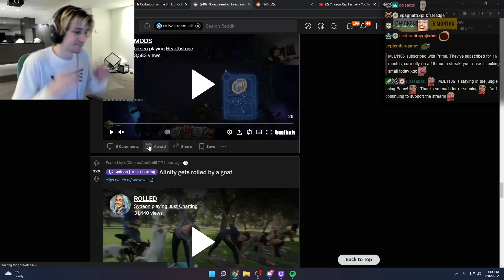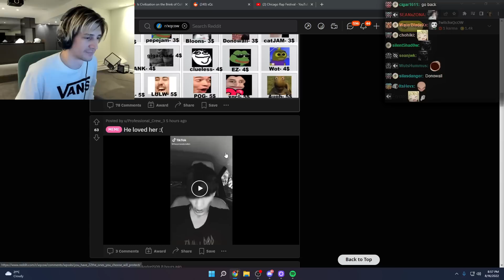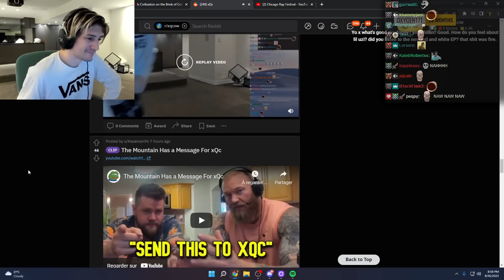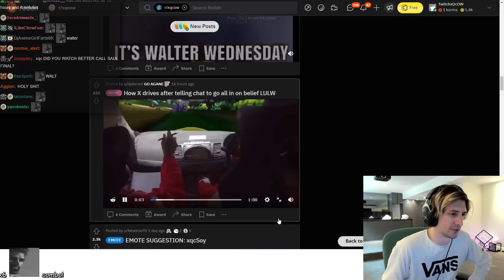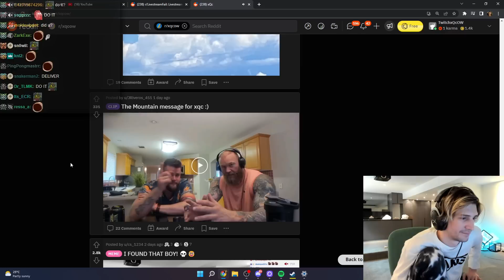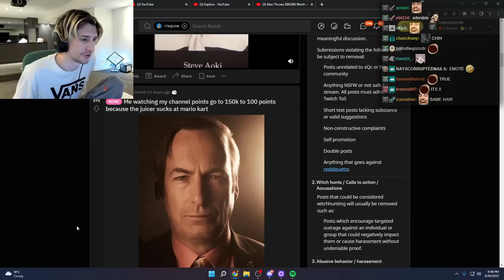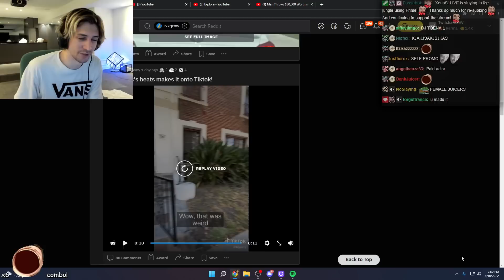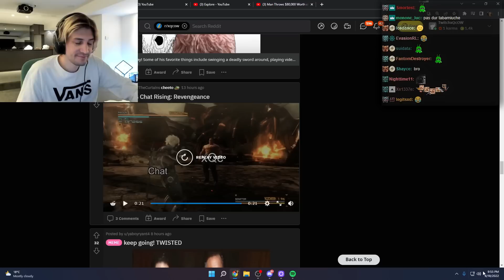Does Anyone Know That Boy? Reddit Recap #268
xQc is very close to deleting the reddit.